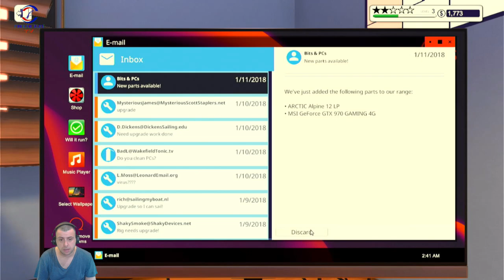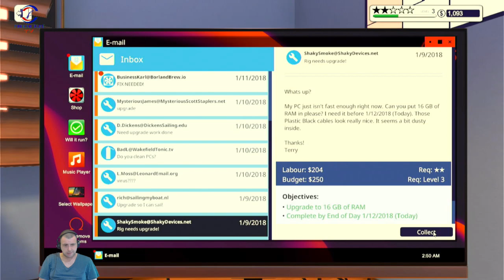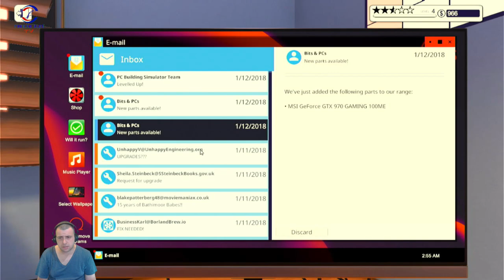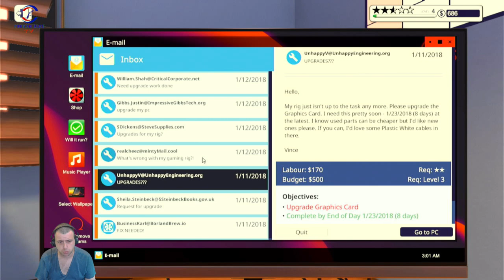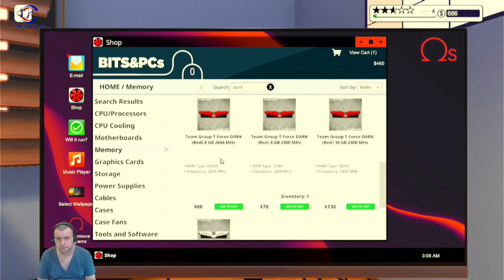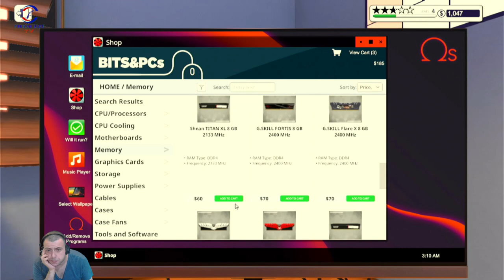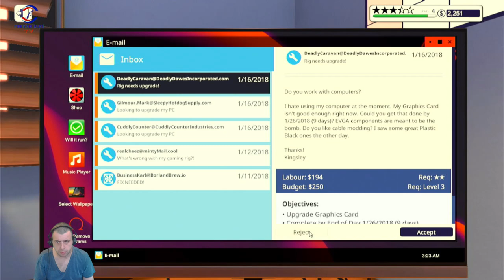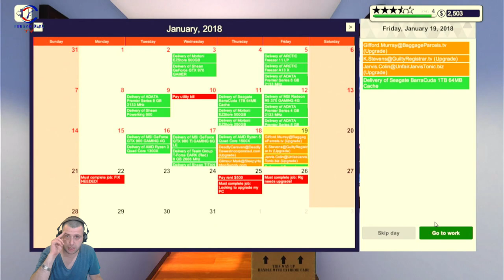2 TEZGAHI AÇTIK (PC BUILDING SIMULATOR) BÖLÜM 2